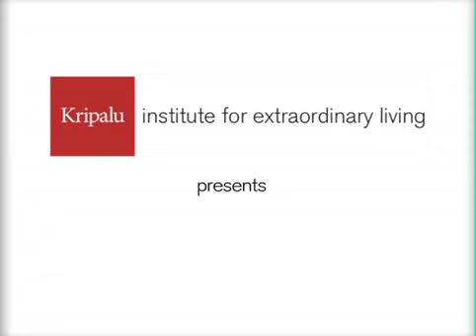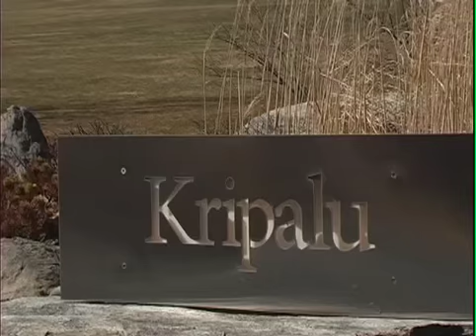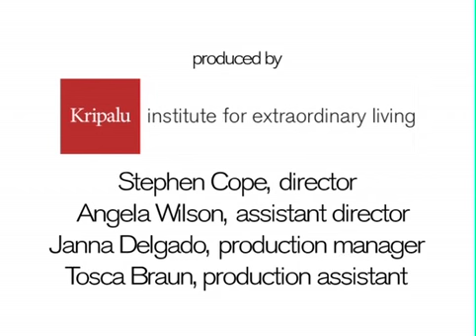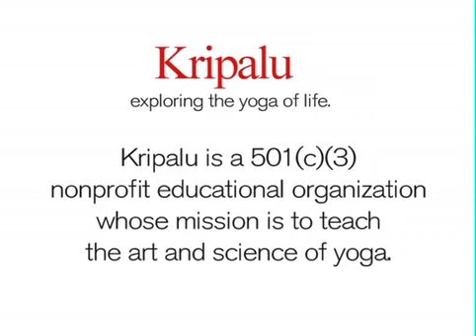Yoga in the Schools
The Kripalu Institute for Extraordinary Living has been conducting a short-term study (currently ongoing at MMRHS) and a long-term study (now in the planning stages in Boston) exploring the effects of yoga on the mental health and performance of adolescents in a secondary school setting-providing yoga within the school curriculum. This study is done in conjunction with Harvard Medical School and Brigham and Women's Hospital in Boston. Research measures currently being used to evaluate students include acceptance and mindfulness, emotion regulation, mood, sleep, perceived stress, self-esteem, anxiety, anger, and grades.